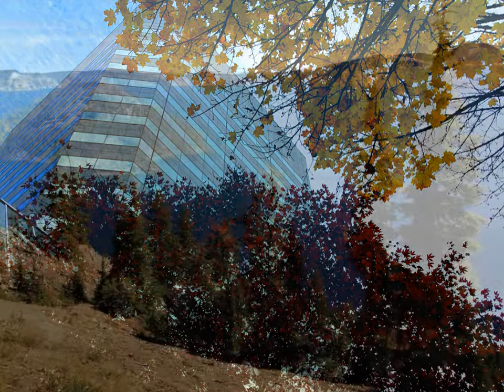Vittoria - "Concentric Lives" [Official Music Video]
Acoustic Guitar Instrumental Written and Performed by Vince Vittoria set to original photographs of Oregon. Featuring the photography of Janis Miller, Maureen and Vince Vittoria.